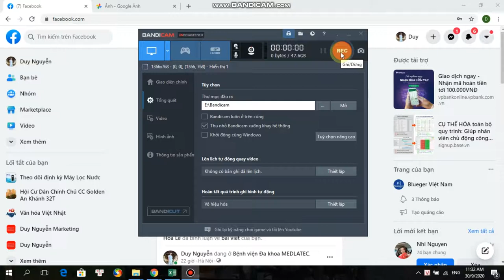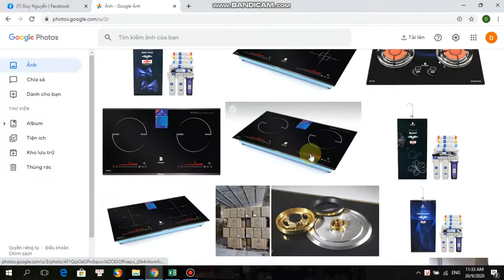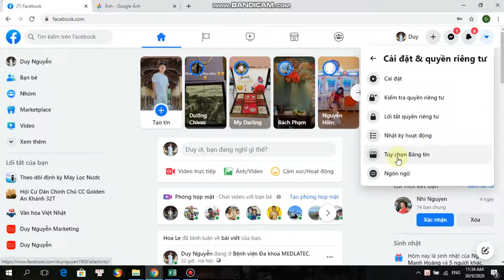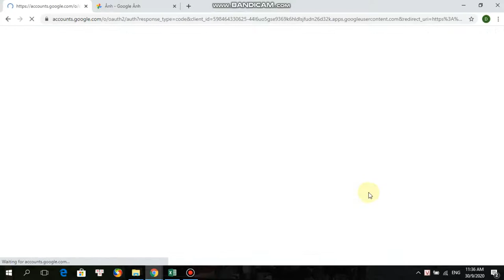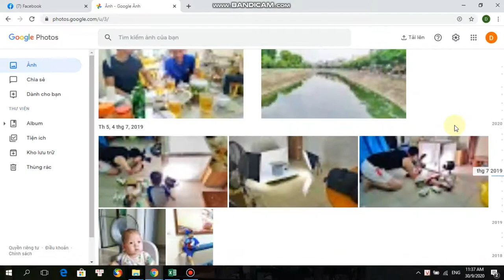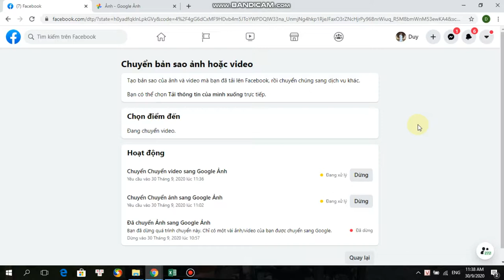Cách lưu giữ ảnh và video trên Facebook khi bị quên mật khẩu và bị hack tài khoản.